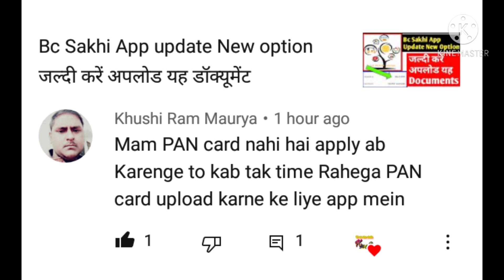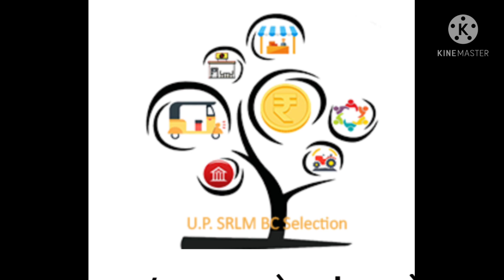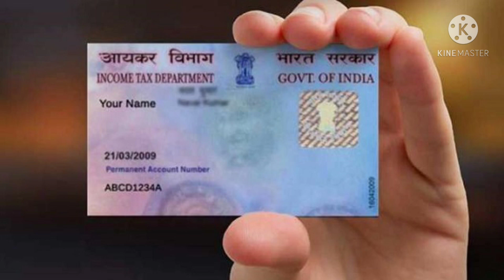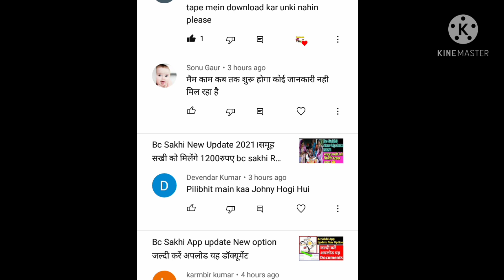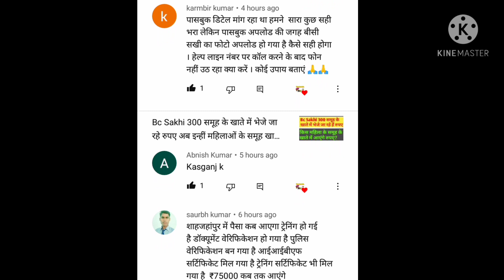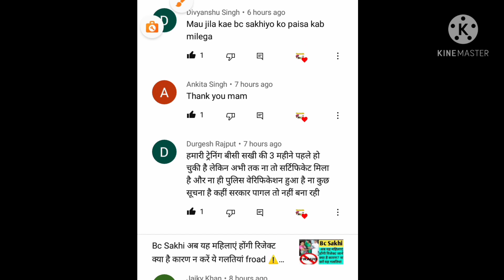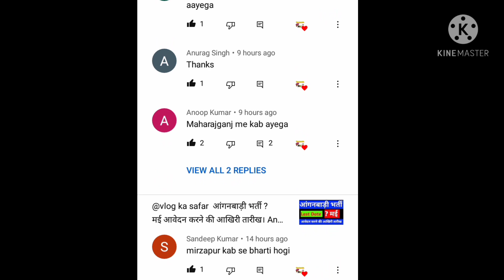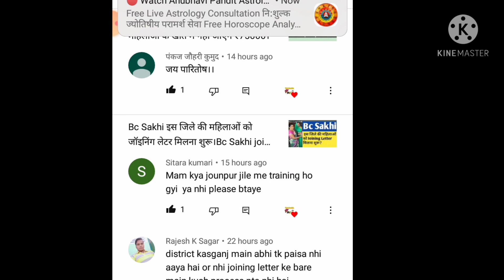Bc Sakhi App मे पैन कार्ड अपलोड करने का ऑप्शन कब तक रहेगा,Bc Sakhi App update